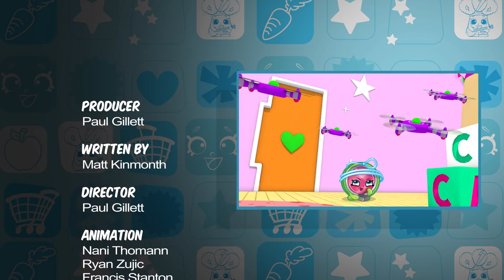Shopkins Cartoon - Episode 38 "Swing Vote" Part 3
Apple Blossom, Kooky Cookie & Yolanda Yoyo keep fighting it out in the race to be mayor of Shopville!